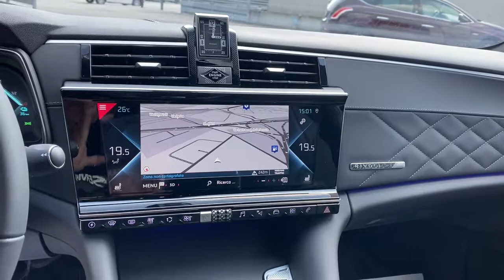DS DS9 Bergamo, Lecco, Sondrio, Milano, Monza 3519824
BLU IMPERIALE - METALLIZZATO New DS DS9  in Bergamo, Lecco, Sondrio, Milano, e Monza.
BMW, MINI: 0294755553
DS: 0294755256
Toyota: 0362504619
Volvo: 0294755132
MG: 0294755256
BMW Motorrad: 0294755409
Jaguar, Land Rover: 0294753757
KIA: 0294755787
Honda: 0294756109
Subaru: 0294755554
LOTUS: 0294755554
 DS DS9  - Stock#: 3519824 - VIN#: M2800548

Mobility
50 Via Campagnola

Mobility DS Store Concessionaria DS Bergamo propone DS DS9 1.6 e-tense Rivoli+ nuova in pronta consegna e che rispetta la normativa antinquinamento Euro6 ed  alimentata a Ibrida. Il cambio  Automatico. La vettura viene proposta a 62900 Euro. Vi aspettiamo presso i nostri punti vendita a Bergamo